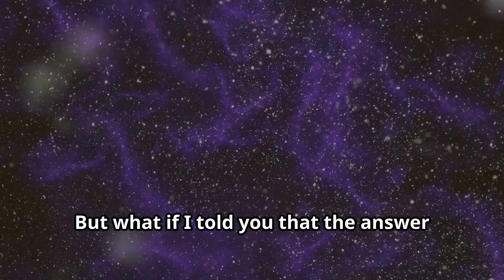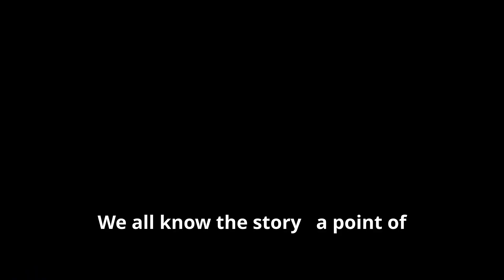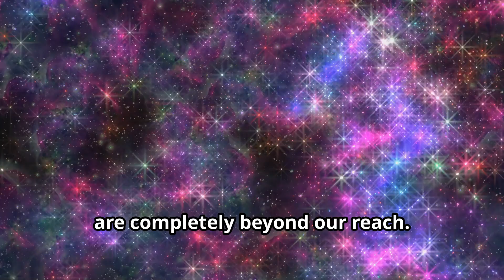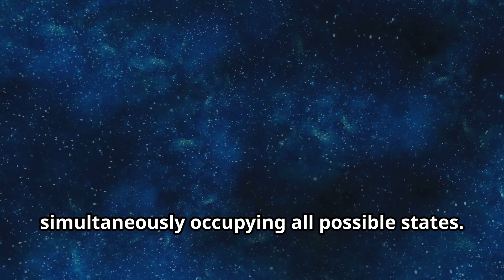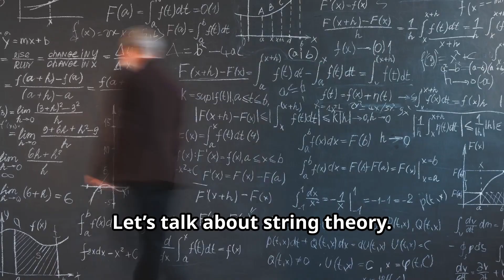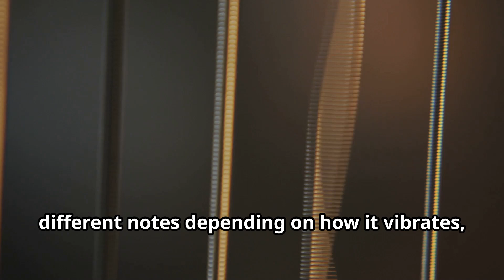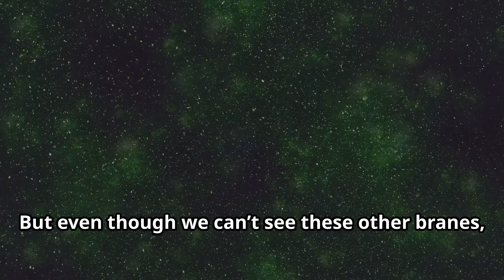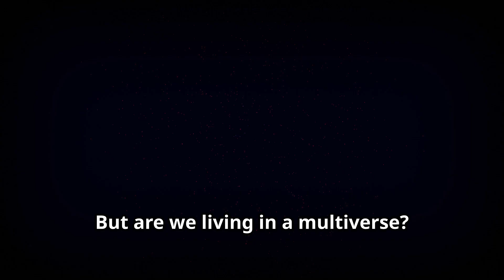Universe or Multiverse: What’s Our Reality?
🔭 Universe or Multiverse: What’s Our Reality? | Mind-Bending Space Theory Explained
Is our universe the only one… or just one of many? In this thought-provoking video, we dive deep into one of the biggest questions in modern science: Do we live in a single universe—or a vast multiverse?

From quantum mechanics to string theory and cosmic inflation, we explore the mind-blowing theories that suggest parallel realities could be more than just science fiction.

💡 Discover:
 • What the multiverse theory really means
 • Scientific evidence (and debates) behind it
 • The difference between a universe and a multiverse
 • How this impacts our understanding of reality

👁️‍🗨️ If you’ve ever wondered if there’s another version of you out there… this is the video to watch.